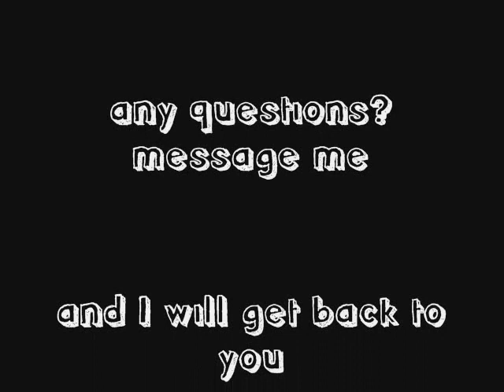gizmo and chilli's new hamsters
READ ME!

These are the answers to questing I frequently get asked

How much is all of that? I got it for about £30 to £35 on ebay

Is it hard to clean? No if your not lazy

What types of small animals can it hold? Any mice or hamster but I recommend only dwarf hamsters and mice crittertrail cages are way to small for Syrian hamster

Do your robos fight? Nope but they play fight sometimes only to show who the dominant mail is so dont separate them unless you see any blood or cuts on your hamsters

if theres anything more I can help you with just ask and id be more then happy to answers away

gizmo and chillis new crittertrail x, crittertrail mini, extra extreme wheel and habitrail ovo den gizmos the biggers one and chilles the friendly one. cage has new bits agen sins this vid so il uplode it soon